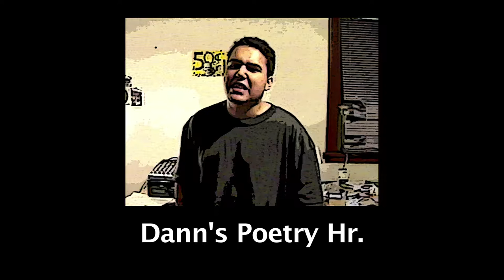Dann's Poetry Hour (1997)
by Dann Vazquez